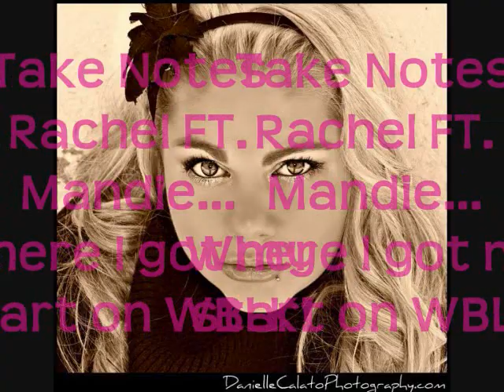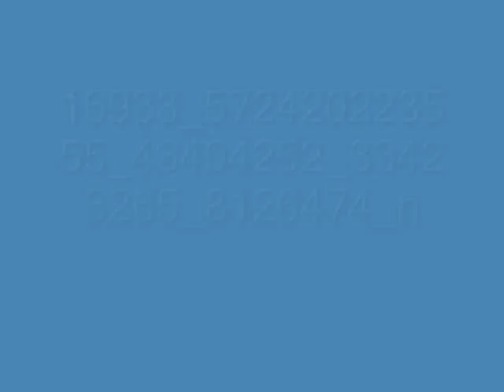Nominations for UNSIGNED HYPE MUSIC AWARDS 2011!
Hey everyone! Its that time of year again :)

Subject: Nominations
and Nominate Mandie for: SINGLE OF THE YEAR "SEXXY".. ARTIST OF THE YEAR.. and PEOPLE'S CHOICE!!

Thank you so much for all the support and I hope you enjoy all my music :)